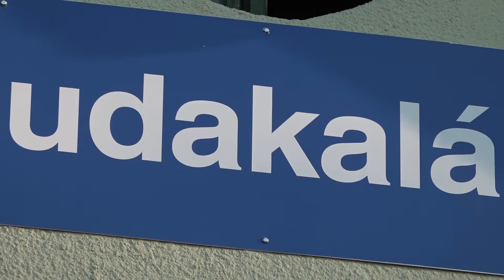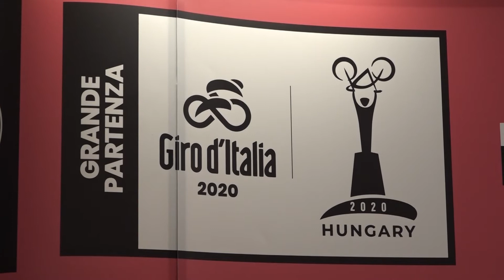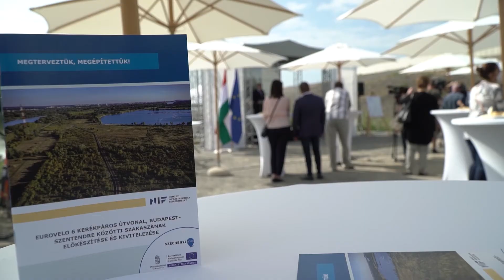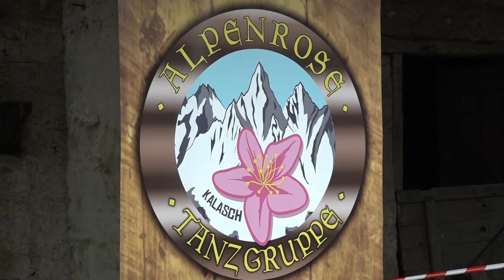TV Budakalász / Budakalász Ma / 2021.05.26.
Lazítás: nem kötelező a maszkviselés az állomásokon és megállóhelyeken
Vándortáborok és az Év kerékpárútja: az aktív Magyarországért felelős kormánybiztos mondta el a részleteket
Véradás: június 7-én várják a véradókat a Faluházba
Zenés-beszélgetős pünkösd délutánt tartottak a svábok a Schmidt-házban